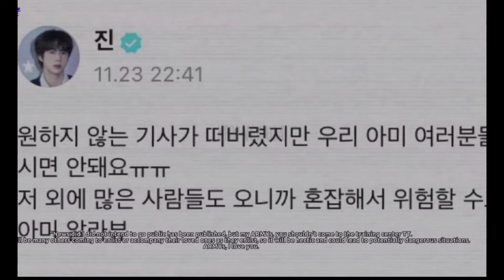jin military date || bts jin military service date || kim seokjin military enlistment date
Your Quires:

jin going to military in 2022

jin going to military

jin going to army

Jin going to military video

jin going to army house

jin going for military service

jin military service bts

jin military service

jin military training

jin military enlistment

jin military service bts news

jin military service bts reaction

jin military news

jin military message

jin military service bts last message

kim seokjin going to military

kim seokjin military

jin military

jin military enlistment

jin is going to military